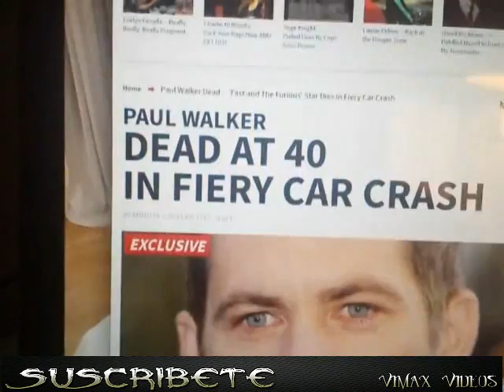MUERE PAUL WALKER ACTOR DE RAPIDO Y FURIOSO FAST AND FURIOUS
Paul Walker de 'Rápido y Furioso', muere en un accidente de coche, el actor murió en un accidente en el sur de California en los Estados Unidos.